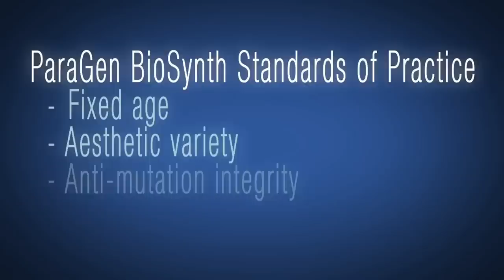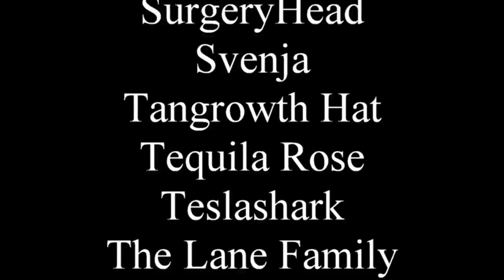Remember Book Trailers? Those were a thing.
Normally words are for describing images, these are images for describing words. Mind = blown.